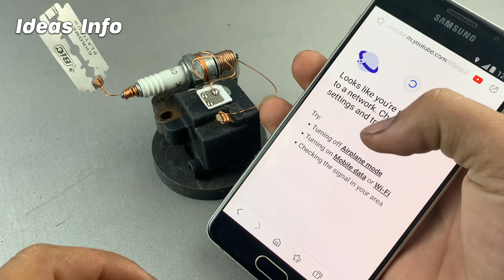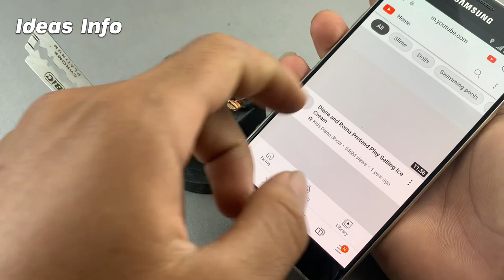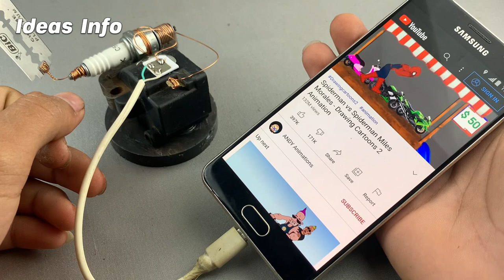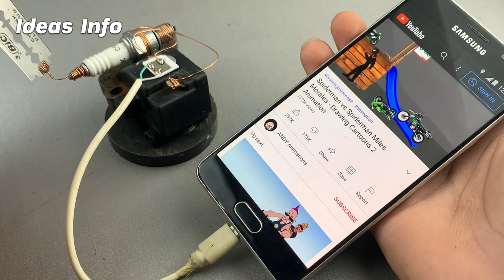WOW Amazing Free internet Version 4G 5G LTE | Get Free Unlimited internet 2021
+free energy generator magnet with speaker Work 100%  - New project at school 2018